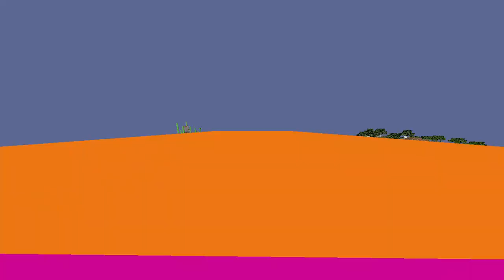trying the pehkui mod for the first time (size changing mod)